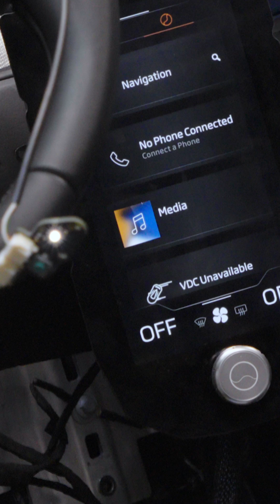Behind the Badge - The Mind of the Machine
Unseen but all-important, the software of a McLaren acts like a central nervous system, coordinating every part of the car.

Having the right tools and processing power to comb through massive amounts of data is key to validating software, as we can unlock all the emotion, drama, and functionality of our supercars.

Learn more about software testing in episode 2 of Behind the Badge - a series in which we hear the stories of how we create our cars, from the people at McLaren Automotive who make it happen.